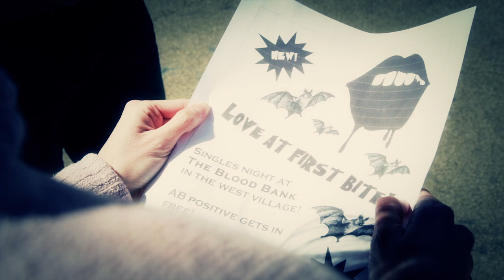THE SHAMBLING GUIDE TO NEW YORK CITY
You meet a lot of interesting characters in New York City as Zoe will tell you. THE SHAMBLING GUIDE TO NEW YORK CITY by Mur Lafferty is available on May 28th in paperback, ebook, and audio formats. Watch the trailer or listen to chapters from the audiobook